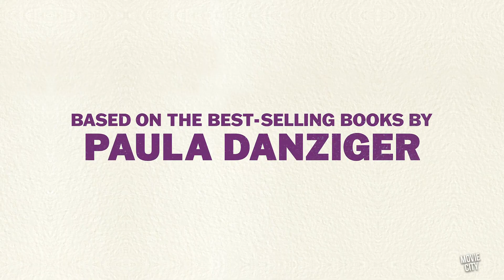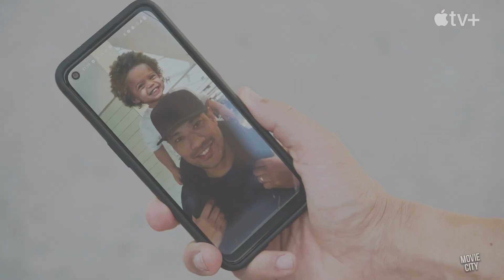AMBER BROWN Official Trailer (2022) Apple TV+ Carsyn Rose, Sarah Drew Family Movie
Watch the official trailer for Amber Brown! Streaming on AppleTV+ July 29, 2022.

Between her parents’ divorce and best friend moving away, Amber Brown is having a tough time. But her art, video diary, and new friend Brandi provide outlets for Amber to express her feelings and find gratitude in the love that surrounds her.

© Apple TV+